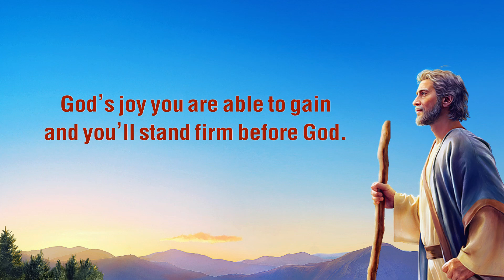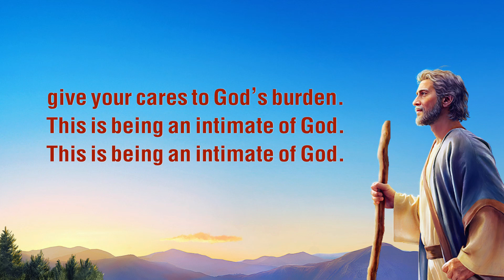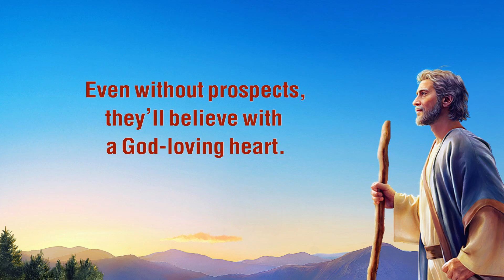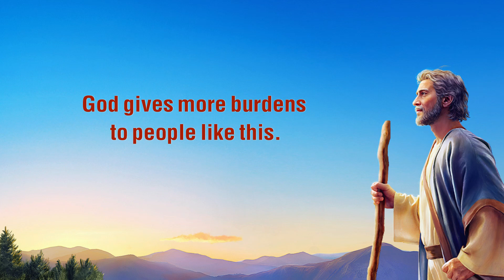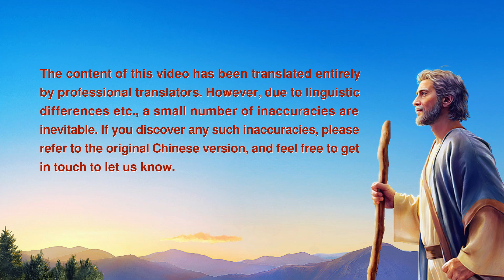"Only God's Intimates Are Worthy of Serving Him" | English Christian Song With Lyrics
"Only God's Intimates Are Worthy of Serving Him" | English Christian Song

I
Those who serve God should be His intimates,
be loved by God and be loyal to Him.
Whether in front of or behind others you act,
God’s joy you are able to gain
and you’ll stand firm before God.
No matter how others treat you,
you will walk your own path,
give your cares to God’s burden.
This is being an intimate of God.
God’s intimates are His confidants.
They share with Him His worries and His wants.
Though painful and weak, they could endure pain,
forsake what they love to satisfy God, to satisfy God.

II
God’s intimates are able to serve Him
'cause they’re given God’s commission and burden.
God’s heart as their own they are able to take,
not considering whether they lose or gain.
Even without prospects,
they’ll believe with a God-loving heart.
So this kind of person is called God’s intimate.

III
God gives more burdens to people like this.
Through them, what God shall do is expressed.
Thus people like this are loved by God.
Servants they are after His own heart.
forsake what they love to satisfy God, to satisfy God, oh.